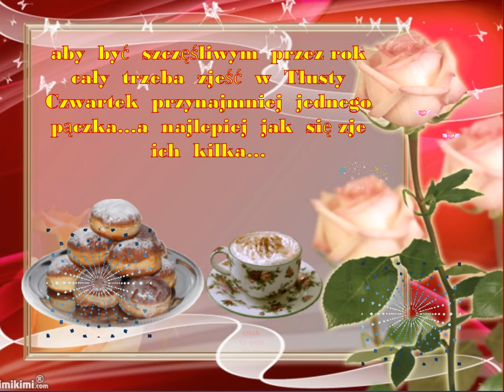Tłusty Czwartek wiosenka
karnawał się kończy:))i  będzie 40 dni postu  :))i oczekiwanie na Wielkanoc:)